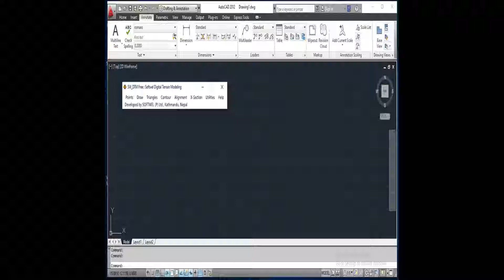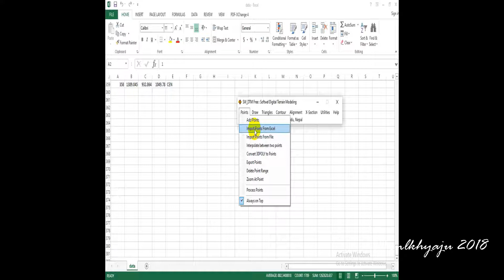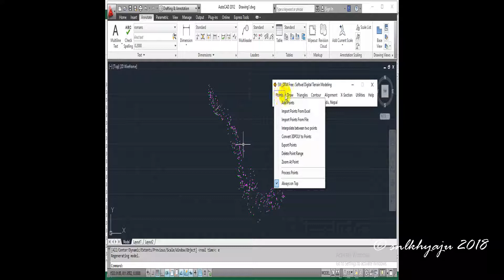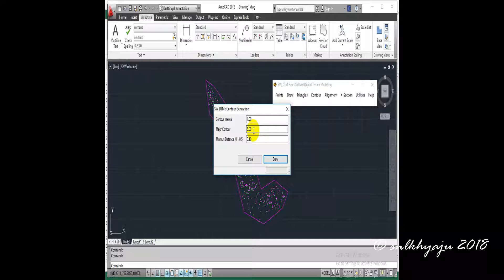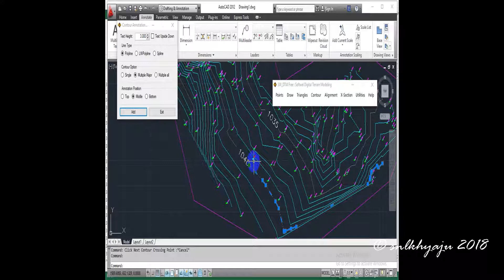SW DTM: Data Plotting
SW_DTM is a powerful DTM with unlimited points capability. The DTM also contains feature line definition enabling the user control over the surface model and contour creation. The DTM is seamlessly integrated and can be used for extraction of Longitudinal and Cross section profiles as well as 3D visualization.